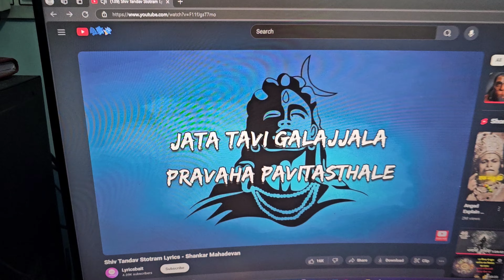Perfect Push Day🏋‍♂!! Day 33/60 Natural Transformation Series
Welcome back to Day 33 of my 60 Days Natural Body Transformation Series! Today, I’m hitting a Perfect Push Day workout, focusing on exercises that build strength and definition in the chest, shoulders, and triceps. In this journey, I'm sharing every aspect of my transformation – the highs, the struggles, and the hard work behind the scenes.

Join me as I push past limits and continue my natural fat-to-fit challenge! 💪 No shortcuts, just dedication and consistency.

📸 Follow behind-the-scenes: @terayaarsrp
💬 Comment your thoughts on today’s workout!

Workout Highlights:

Intense push workout routines
Key exercises to build upper body strength
Progress insights for a stronger and fitter physique
Let’s keep pushing towards our goals!

What to expect from this series:

Full workout routines 🏋️‍♂️
Meal prep and diet tips 🍽️
Progress updates 📈
Challenges & milestones 🎯